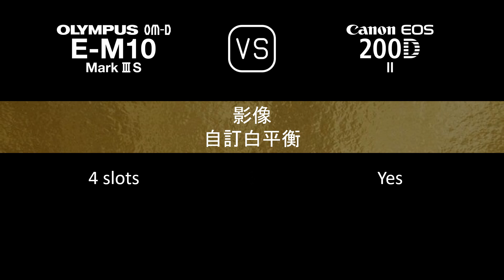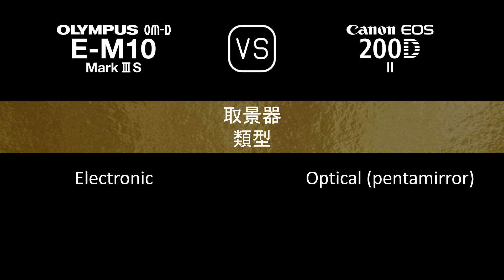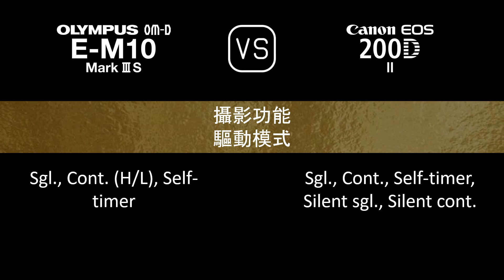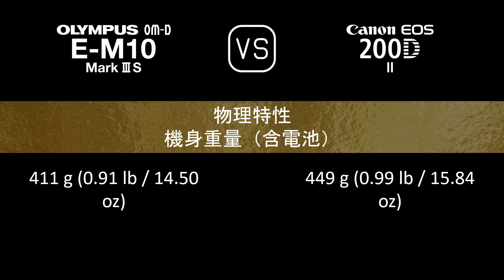Olympus OM-D E-M10 Mark III S 與 Canon EOS 200D Mark II 的規格比較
本片是 Olympus OM-D E-M10 Mark III S 與 Canon EOS 200D Mark II 的功能概述和規格比較 (comparison of specifications)，希望對您有所啟發。感謝您的支持。

00:24 推出
00:32 機身
00:41 影像感測器
01:05 影像
01:21 光學與對焦
01:50 屏幕
02:10 取景器
02:26 攝影功能
03:27 錄像功能
03:43 儲存
03:47 連接性
04:16 物理特性
04:36 雜項